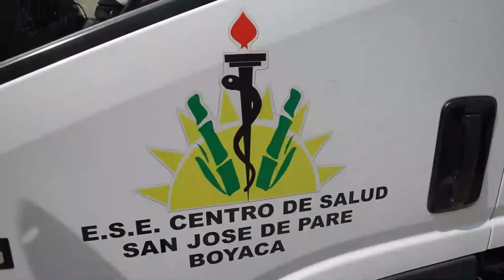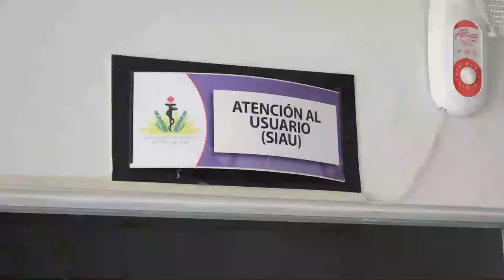Recomendaciones de la E S E San José de Pare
Todo esto lo hacemos por un "San José de Pare Unido, Cultural y productivo"